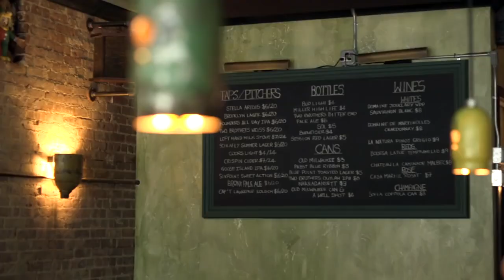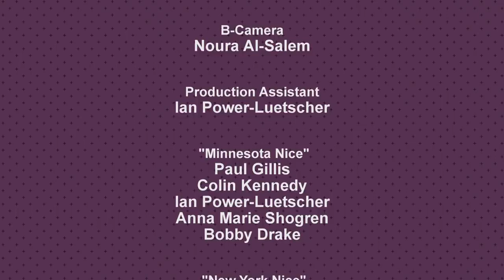What Exactly Is "Minnesota Nice"? | Are You MN Enough?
You've heard it before, but what exactly is "Minnesota Nice"? Well, we can tell you one thing - it's not "Minnesota Honest."

00:00 10 takes by 10 producers on "Minnesota Nice"
00:19 If you're in Minnesota, it's just Minnesota
00:34 Going to New York City to talk Minnesota Nice
00:54 Can you tell who is from Minnesota based on these jokes?
01:14 Bobby Drake answers, "Do you believe in Minnesota Nice?"
01:40 "It's not called Minnesota honest"
02:10 Kinda happy? Kinda confused? That's Minnesota Nice.

Thanks to Stockade Films for this take on Minnesota Nice!